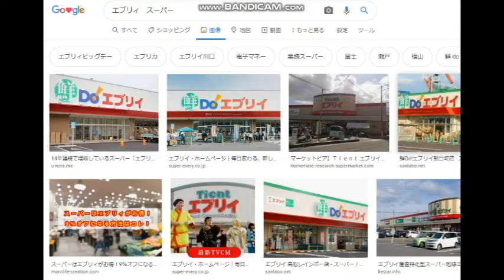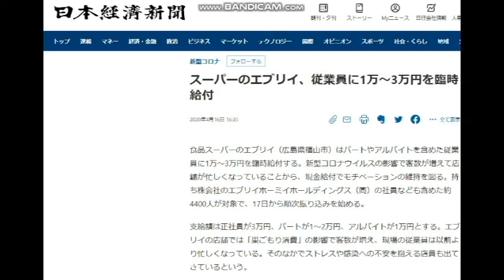【隠居TV】スーパーのエブリイ、従業員に1万～3万円を臨時給付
スーパーのエブリイ、従業員に1万～3万円を臨時給付

2020年4月20までの従来版「速稼塾」